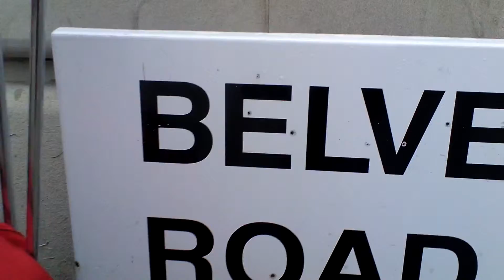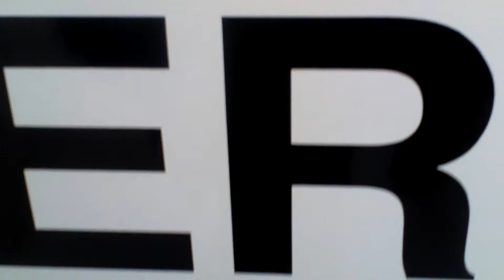It Is Just The Way It Is. Old Palace Yard Meanderings 2013. Part 12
a hand held camera, tripod+me...